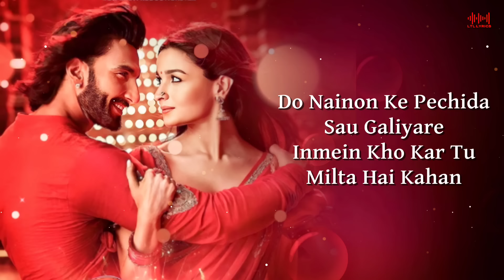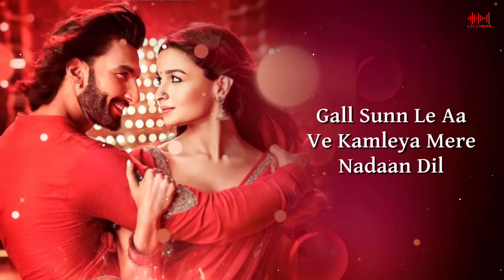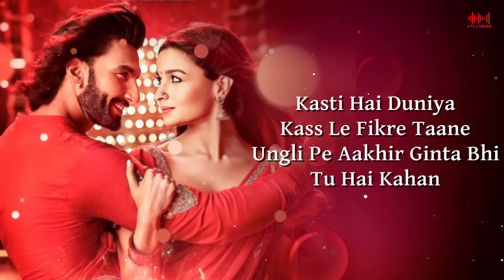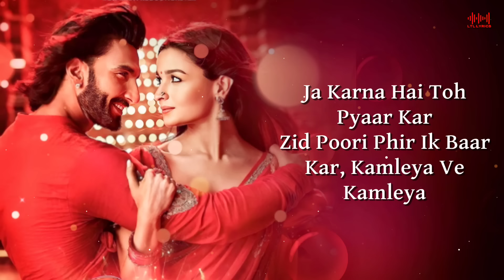Ve Kamleya (LYRICS) Arijit Singh & Shreya Ghoshal | Shadad F, Altamash F | Ranveer, Alia | Pritam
Experience the pure emotions of love with Ve Kamleya, a soul-stirring Bollywood melody by
Arijit Singh, Shreya Ghoshal, Shadab Faridi, and Altamash Faridi.

Song: Ve Kamleya
Movie: Rocky Aur Rani Kii Prem Kahaani
Singer: Arijit Singh, Shreya Ghoshal, Shadab Faridi, Altamash Faridi
Lyrics: Amitabh Bhattacharya
Starring: Ranveer Singh, Alia Bhatt
Label: Saregama

📝 LYRICS -

Ve Kamleya Ve Kamleya
Ve Kamleya Mere Nadaan Dil

Do Nainon Ke Pechida Sau Galiyare
Inmein Kho Kar Tu Milta Hai Kahan
Tujhko Ambar Se Pinjre Zyada Pyare

Udd Ja Kehne Se
Sunta Bhi Tu Hai Kahan
Gall Sunn Le Aa

Nadaan Dil

Ja Karna Hai Toh Pyar Kar
Zid Poori Phir Ik Baar Kar
Kamleya Ve Kamleya

Manmarzi Karke Dekh Le
Badle Mein Sab Kuchh Haar Kar
Kamleya Ve Kamleya

Tujhpe Khud Se Zyada
Yaar Ki Chalti Hai
Ishq Hai Yeh Tera
Ya Teri Ghalti Hai

Agar Sawaab Hai Toh
Kyun Saza Milti Hai

Dillagi Ik Teri
Aaj Kal Parson Ki
Neend Le Jaati Hai
Loot Ke Barson Ki

Maan Le Kabhi Toh
Baat Khudgarzon Ki

Jinpe Chal Ke
Manzil Milni Aasaan Ho
Vaise Raste
Tu Chunta Hai Kahan Ho Ho

Kasti Hai Duniya
Kass Le Fikre Taane
Ungli Pe Aakhir Ginta Bhi

Marzi Teri Jee Bhar Le Aa

Ja Karna Hai Toh Pyaar Kar
Kamleya Ve Kamleya

Kamleya Ve Kamleya

Kamleya Ve Kamleya